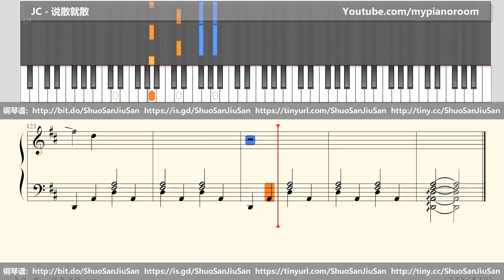JC - 说散就散